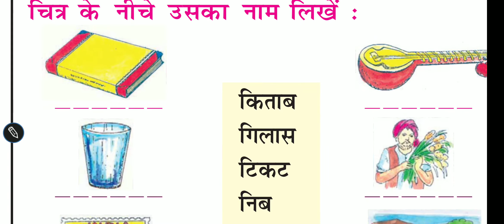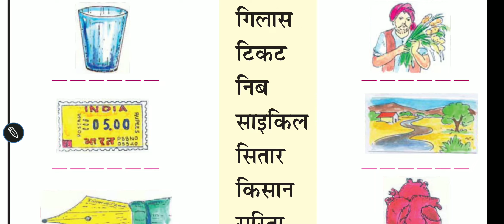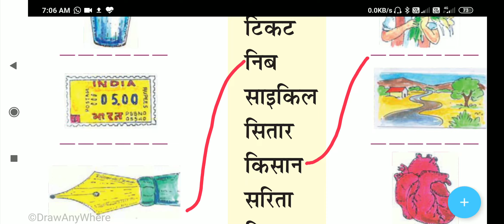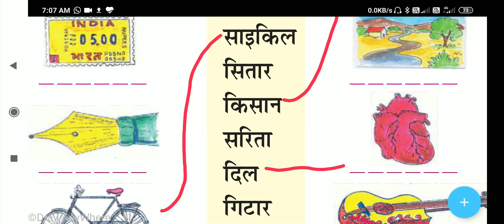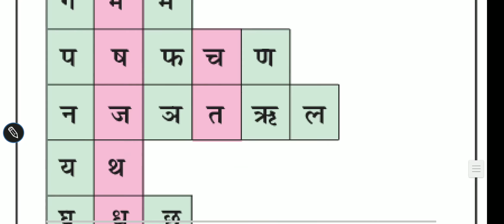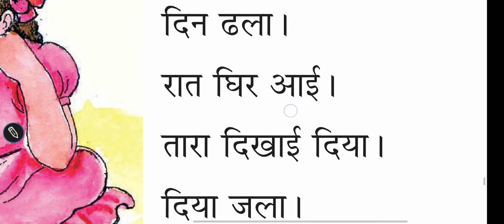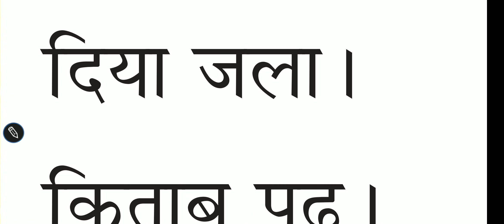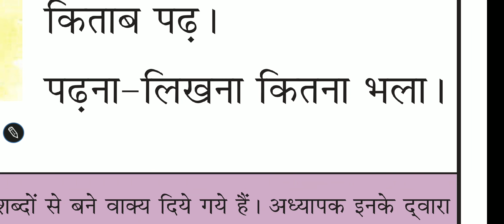Class 4th, Hindi Chhoti E ki Matra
Syllabus of PSEB Primary Classes